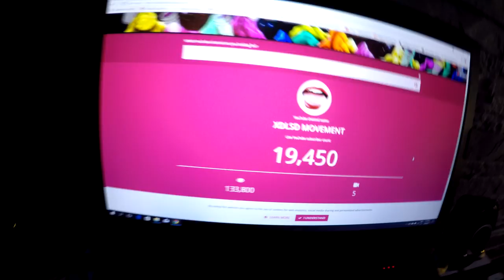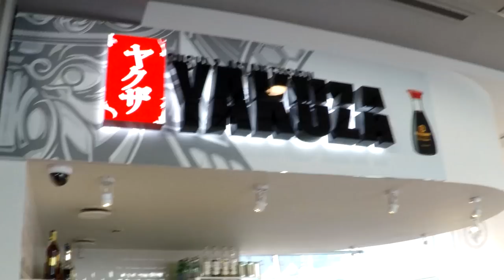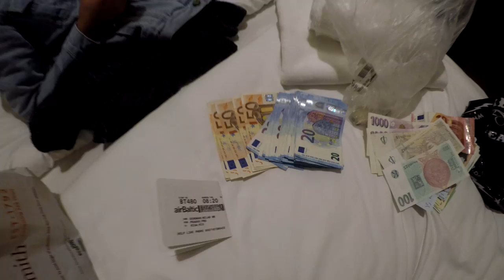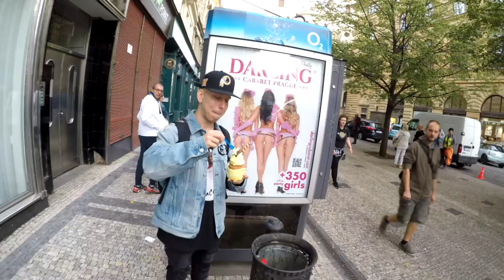Kebab Miljoona juhlinta PRAHASSA ! /w Mäkki , Kielijuhani, Slim Mill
KIITOS kanavan 20 000 tilauksesta! XDLSD SQWD Prahassa!
Mäkki IG JA SC: aitomakki | Kielijuhani IG: noyramayra
Fatboy L SC: Tipeditippis
Slim Mill SC: slim-mill